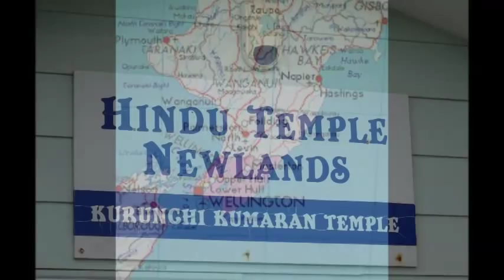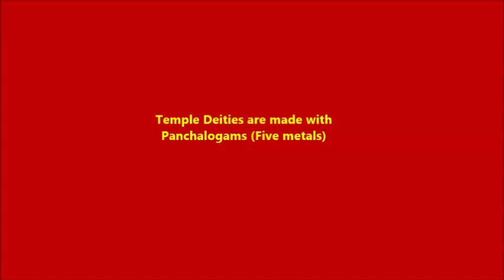Kurunchi Kumaran Temple Wellington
This video shows the Kurunchi Kumrarn Temple in Wellington, New Zealand. An interview with the temple president is included.